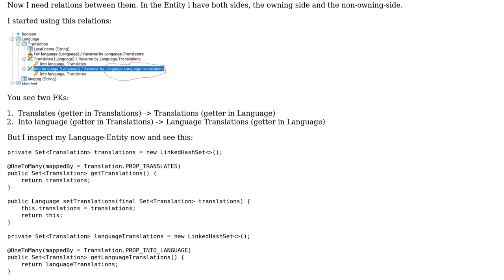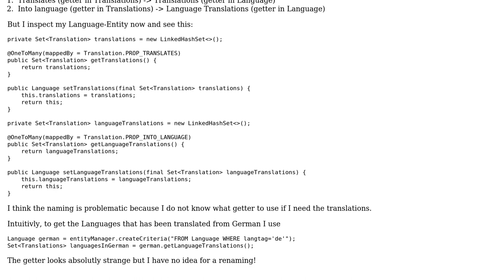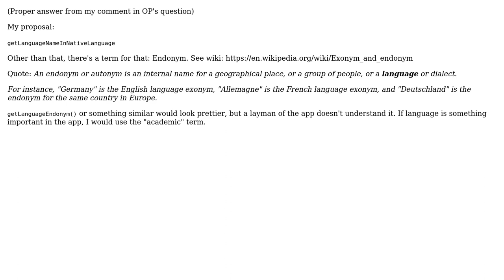Code Review: Name of language of translation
With thanks & praise to God, and with thanks to the many people who have made this project possible! You are responsible for your own actions.